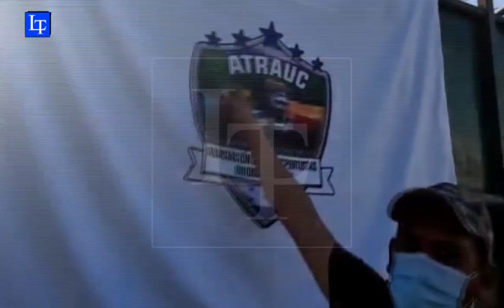Transportistas de carga pesada y patronatos protestan en diferentes sectores de Honduras